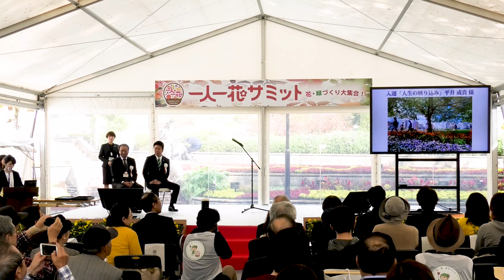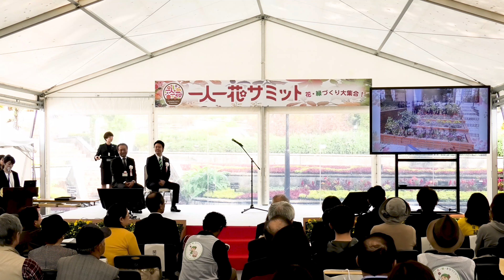福岡市長高島宗一郎 一人一花サミット（花・緑づくり大集合）一人一花表彰式に出席しました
福岡市の公式Youtubeチャンネ、登録お願いします。一人一花